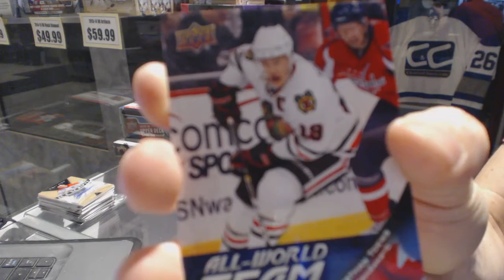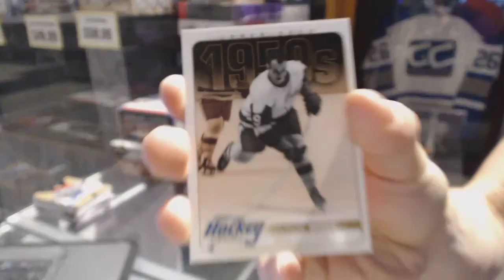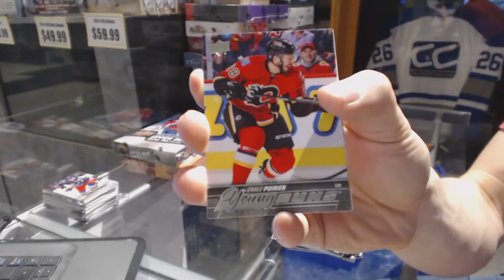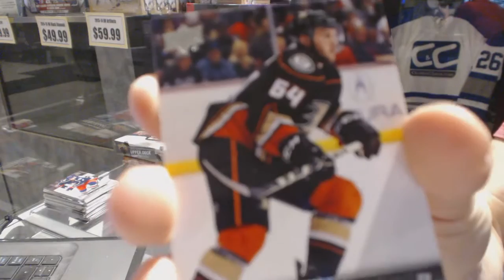11-12 UD Series 1 & 15-16 UD Series 1 Tin Hockey Box Break - C&C GB #6666